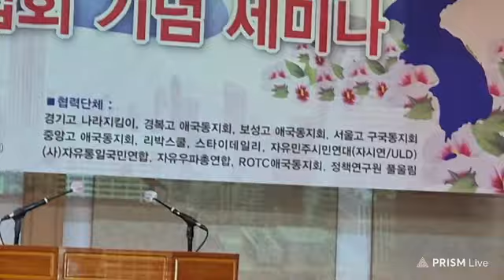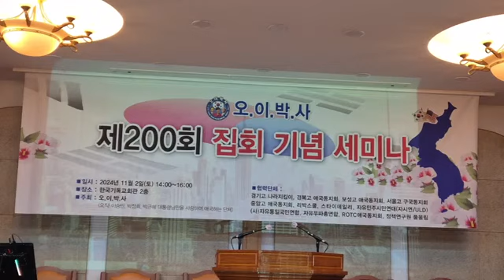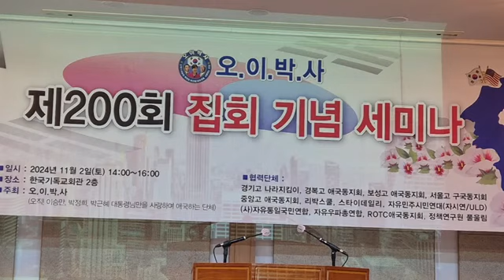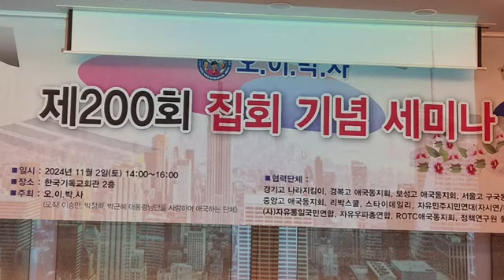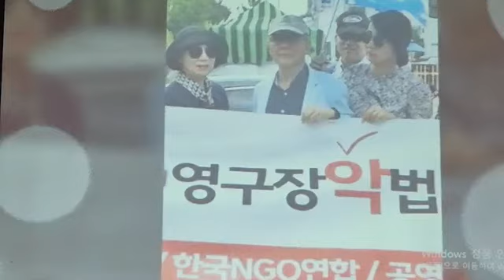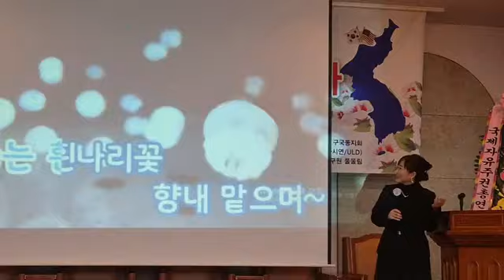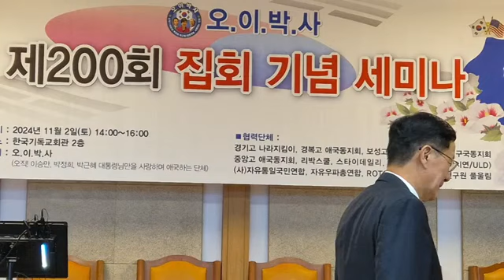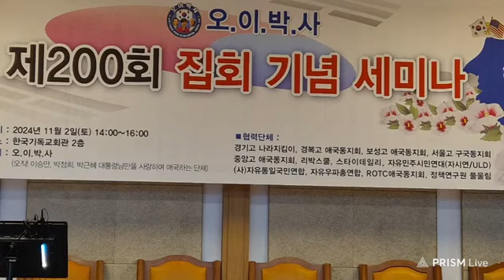(풀영상) 오.이.박.사 제200회 집회 기념 세미나_(출처:곽은경tv)_인왕산TV이홍종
인왕산tv이홍종

오이박사 제200회 집회 기념세미나(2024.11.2. 한국기독교회관)
축사: 고영주 김석우 이재춘 조정진 홍수환 이장호
발표: 김용삼 양준모
토론: 오정환 장경덕 이홍종

(협력단체)
경기고나라지킴이 경복고애국동지회
보성고애국동지회 서울고애국동지회
중앙고애국동지회 리박스쿨 스카이데일리
자유민주시민연합 (사)자유통일국민연합
자유우파총연합 ROTC애국동지회
(사)정책연구원풀울림

자율구독료: 우리 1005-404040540 이홍종티브이(주)

출처: 곽은경TV